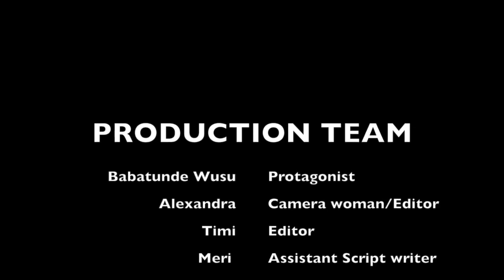Adaptation to Finland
In the video we follow daily routines of a Nigerian guy and also hear about what he has to say about hIs adaption to Finland and hes life in general.